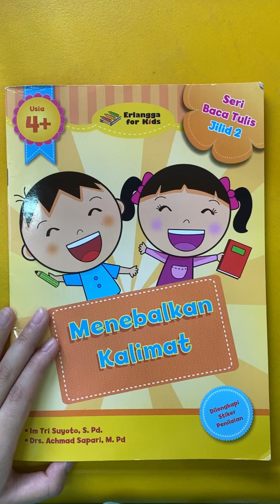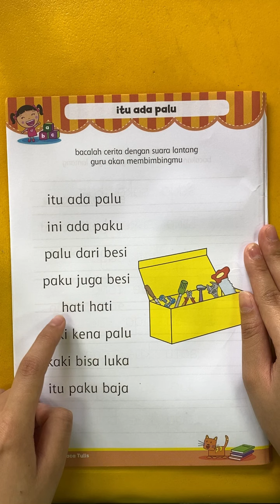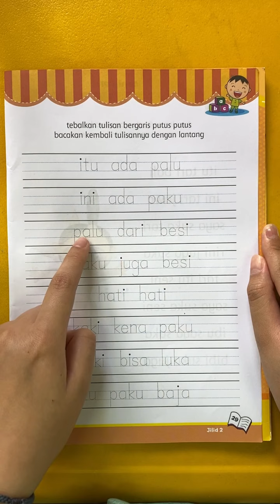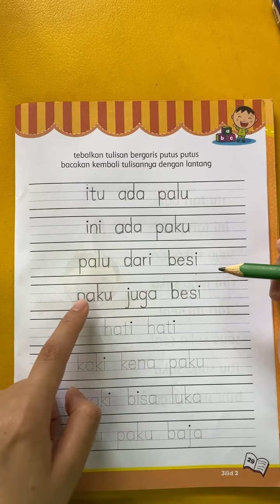TKA B Indonesia belajar membaca dan menulis buku cetak hal 28 29 Tgl 11 Juni 2021